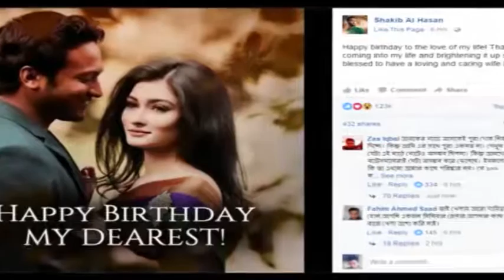জন্মদিনে স্ত্রীকে শুভেচ্ছা জানাতে এ কী লেখলেন সাকিব । Shakib Al Hasan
নিউজিল্যান্ডের বিপক্ষে সিরিজের  দ্বিতীয় ওয়ানডেতে হেরেছে বাংলাদেশ। দলের হারের দিনে স্বাভাবিক কারণেই মন ভালো নেই সাকিব আল হাসানের। বিশ্বের অন্যতম সেরা অলরাউন্ডারের কাছে এই দিনটি অন্যরকম ভালোলাগার। আজই তাঁর স্ত্রী উম্মে আহমেদ শিশিরের জন্মদিন। সুদূর নিউজিল্যান্ডে বসে স্ত্রীকে শুভেচ্ছা জানাতে মোটেও ভুলেননি এই বাঁ-হাতি অলরাউন্ডার।

সামাজিক যোগাযোগ মাধ্যম ফেসবুকের মাধ্যমে শিশিরকে জন্মদিনের শুভেচ্ছা জানিয়েছেন  সাকিব। ফেসবুকে তিনি লিখেছেন, ‘আমার ভালোবাসার জন্মদিন আজ। আমার জীবনে আসার জন্য এবং সুন্দরভাবে জীবন আলোকিত করার জন্য তোমাকে ধন্যবাদ। তোমার মতো সুন্দর ও যত্নশীল স্ত্রী পেয়ে আমি ধন্য।’

সাকিব এখন  নিউজিল্যান্ডে আছেন। সেখানে নিউজিল্যান্ডের বিপক্ষে ওয়ানডে  সিরিজ খেলছেন তিনি।

সাকিব আল হাসান ও শিশির ২০১২ সালের ১২ ডিসেম্বর বিয়ের  পিঁড়িতে বসেন। গত বছর নভেম্বরে তাঁদের প্রথম সন্তান আলাইনার জন্ম হয়। সাকিব ও শিশির দম্পতি একসঙ্গে বেশকিছু বিজ্ঞাপনের মডেলও হয়েছেন।